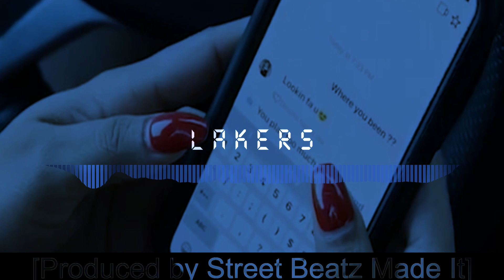[FREE] Young Dolph x Key Glock l Memphis Type Beat 2019 "Lakers" l Rap / Trap Instrumental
[FREE] Young Dolph x Key Glock Type Beat 2019 "Lakers"

- Beats Are Free For Listening Purposes Only. To Use The Instrumental You MUST Purchase A Lease or Exclusive